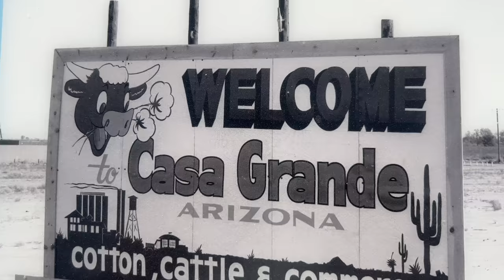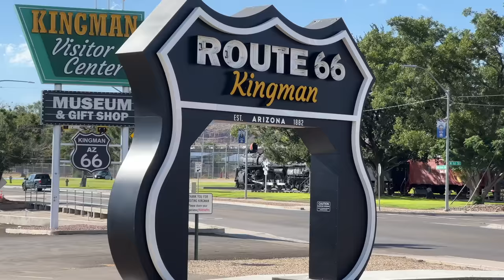CHEAPEST Places To Live in Arizona 2024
ARIZONA: This is a guide to the cheapest places to live in Arizona. We show you around all parts of the state including cheapest areas in the largest metro areas of Arizona. Including places like Buckeye, Goodyear, Tucson, Glendale, Yuma and several more Arizona towns. Inflation and housing prices have driven up the cost of living in Arizona to prices that have frustrated people in Arizona as rent prices have increased so much and record high gas prices.

Cheapest Places to Live in Arizona

Yuma
Goodyear
Coolidge

Casa
Grande
Kingman
Bullhead City
Glendale
Tucson
Maricopa
Buckeye
Globe
Springerville